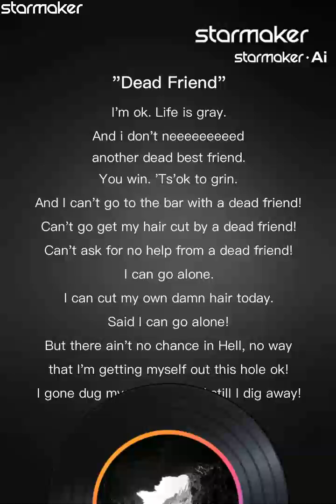"Dead Friend (THREE PRINGLES LIMITED REMIX)" lyrics and sound direction by Gregory Garrett